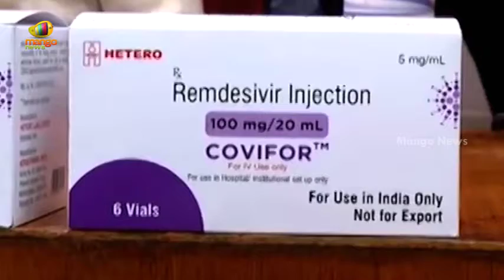Puvvada Ajay Kumar Says Strict Action Will Taken Over Exploitation on Corona Victims | Mango News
Puvvada Ajay Kumar Says Strict Action Will Taken Over Exploitation on Corona Victims.